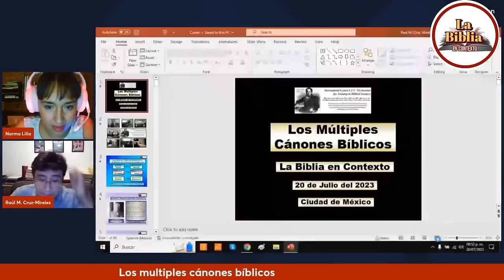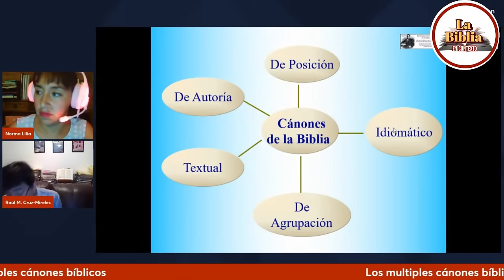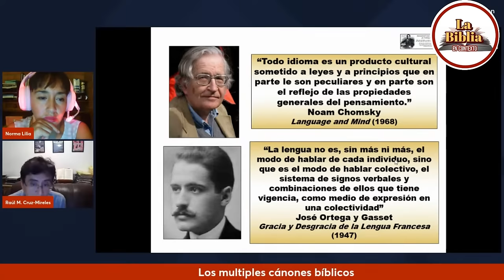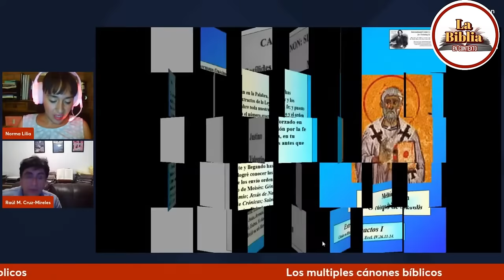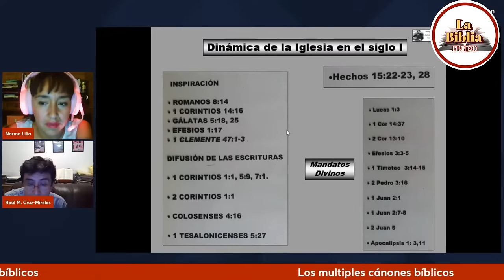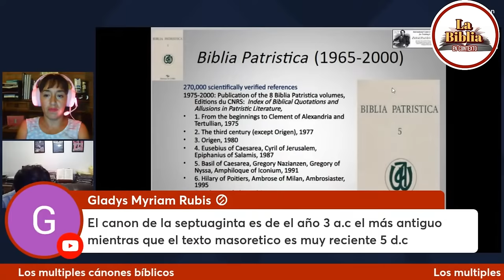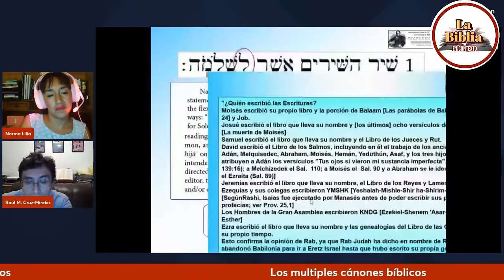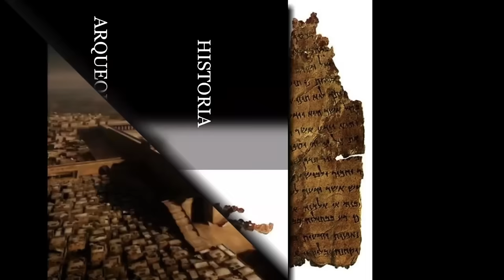🔍 Los múltiples CÁNONES de la BIBLIA | ¿Cómo se formó la Biblia? Dr. Raúl Martín Cruz-Mireles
¿Qué es el canon bíblico? ¿cuántos cánones bíblicos existen? ¿Quién o quiénes determinan lo que es Palabra de Dios? de eso y más platicamos con el Dr. Raúl Martín Cruz-Mireles.

🌟Este canal tiene como finalidad la divulgación de temas sobre la fe hebrea, la Biblia en su contexto, sus lenguas originales, conceptos hebreos, judaicos y cristianos; descubrimientos arqueológicos, etc. ¡Bienvenidos!